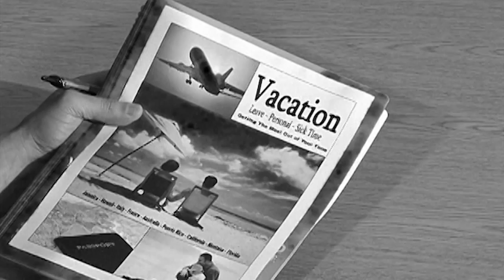Beyond Chance #1 Future Revealed in Dreams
Can prayer really make any difference? Is there a God who hears us? These questions were answered for Dan as his future was revealed to him BEFORE it happened! More stories @
ALL 8 SHORT STORIES!!
More about the speaker: Dan did get a huge break getting hired into his dream job that way but he still had to earn his keep. He started out in the stockroom moving boxes and delivering supplies. From there he moved into maintenance, changing light bulbs and tending the grounds until he finally broke into the professional sector. Since then he's become a husband, father and media producer. He and his family run the nonprofit Media Messengers Evangelistic Association. Their ministry produces independent media, evangelistic concert festivals (Lansing Bless Fest & Lansing Flow Fest) His mission in life is to make a difference through sharing what Jesus has done in his life and what he can do in yours.